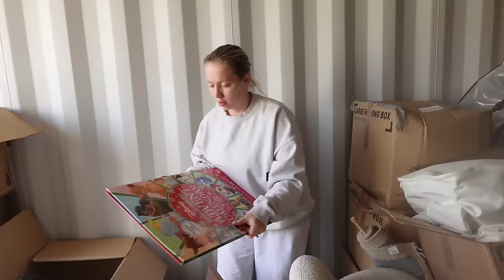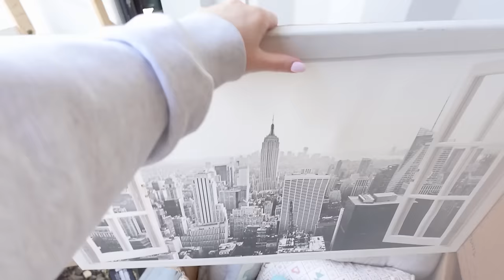PREP + PACK With Me To MOVE To USA! *chaos*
PREP & PACK WITH ME TO MOVE TO AMERICA! OMG I can't believe we're really doing this guys! Eeek love you guys so much thank you for being a part of our journey xxxxxxx

Love, the Swifts xxx

GROWING & GLOWING: LISTEN TO MY PODCAST